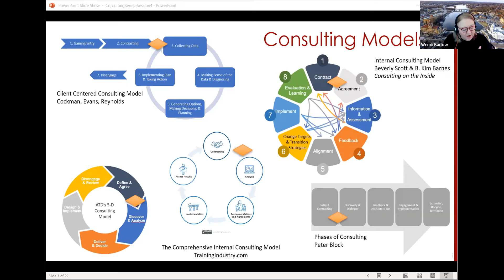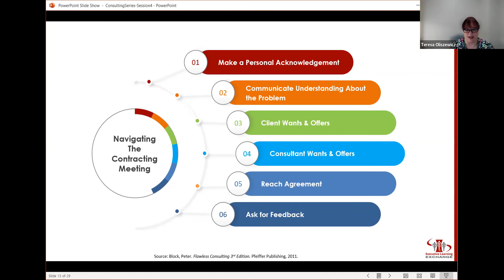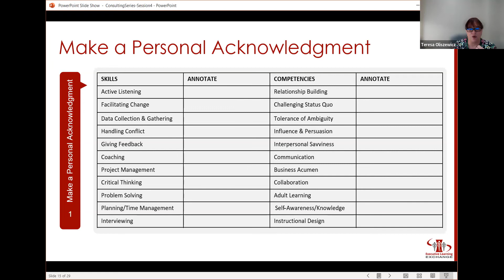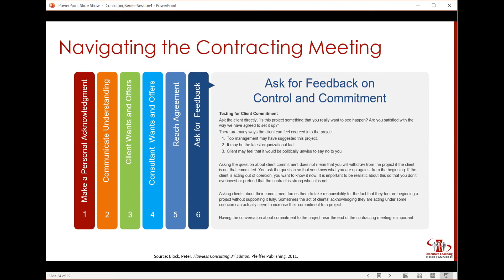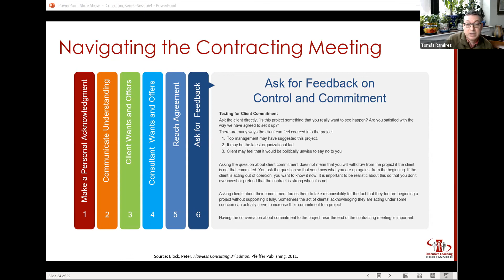[ELE Highlights] Migrating Risk | How To Be a Consultative Learning Partner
This highlight video is from March 9, 2022 session How To Be a Consultative Learning Partner 4 | Contracting

Session Focus: Contracting (continue)

The role of the learning and development professional is being transformed from that of training design and delivery into that of a strategic business partner. As demands on and expectations of learning and development professionals change, they must continually develop new skills to add value to the organization by performing an internal consultancy role.

🌟 This eight-part series explains the basic concepts and principles of the consulting process.

As internal consultants, L&D professionals act as proactive advisors providing critical input into the organization’s strategic initiatives and become increasingly involved in implementing strategies. As L&D professionals take on these additional responsibilities, our role changes, and we can significantly impact the organization.

1️⃣ First, we will introduce client engagement, readiness and capability, strategies to overcome resistance, data gathering and analysis techniques, making recommendations, and implementation.

2️⃣ Next, we will focus on developing core consultancy competencies through performance, exercises, and knowledge gain.

3️⃣ Finally, we will explore key considerations and skills required to build and maintain client relationships.

During this series of eight one-hour interactive sessions, we will learn together.
     . Internal Consultant Role
     . Client Engagement
     . Contracting (Session 4)
     . Resistance
     . Data Gathering & Diagnosis
     . Moving Forward
     . Key Considerations for Client Relationship